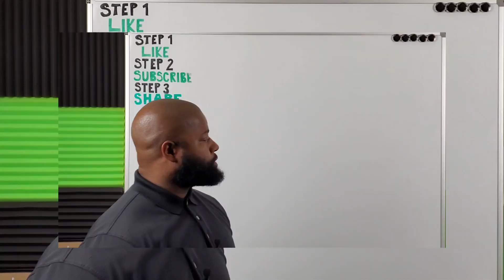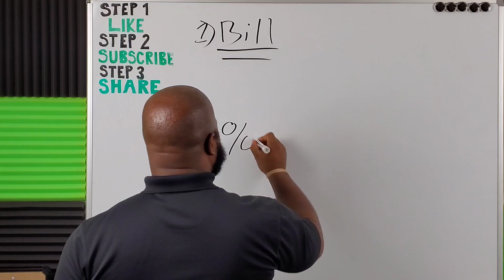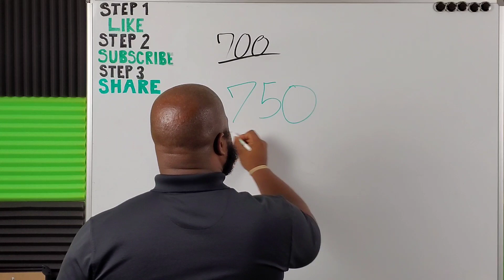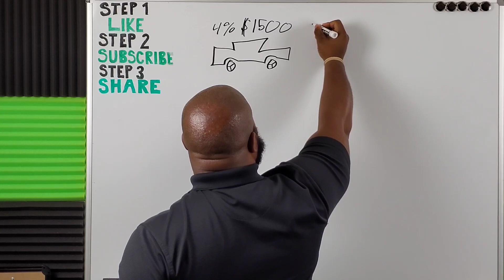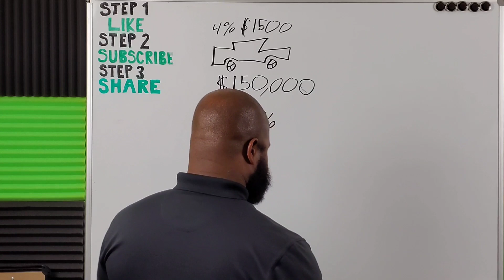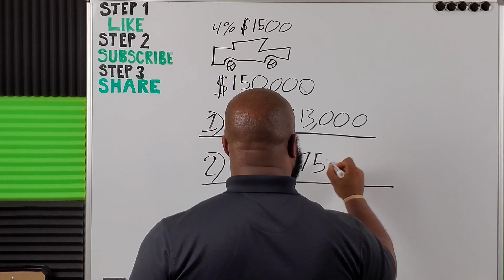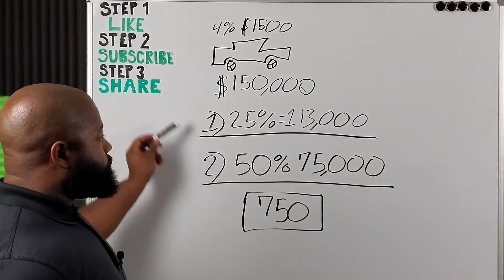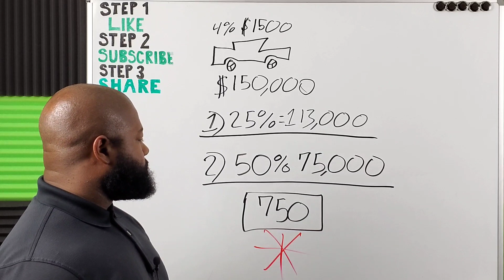When to Refinance My Credit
Most people know how to Refinance, but do you know when to Refinance and why?
*BONUS* Refinancing does not improve your Credit Score!
There are only TWO reasons to refinance. If done wrong you can damage your credit score and be in an even worst place than before.
Your Credit Score can get destroyed by 100, 200, or even 300 points!

In this video, I give you the truth, about Refinancing!